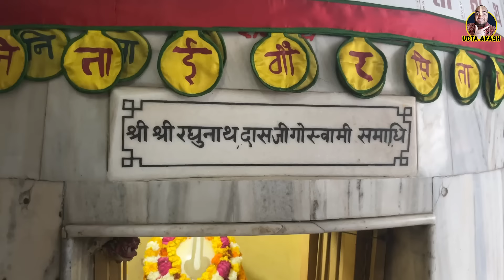ऐसा मंत्र जिससे मिल सकती है गोपेश्वर महादेव कि कृपा, घर बैठे Vrindavan के दर्शन😍😍 Spritual Vlog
घर बैठे आप को ऐसे दर्शन होंगे आप को लगेगा आप ख़ुद ब्रज में है आज गोवर्धन राधाकुण्ड श्यामकुंड
और पूरा vlog देखो पहले

माला चाहिए तो अभी इनसे बात कर लो

0:00 0:25 Udta akash ki bullet hui khrab
0:25 3:56 Bhagwan ko govardhan jane m kitna tym lgta hai
3:56 7:42  Govind kund aur giriraj  ji ko pranam
7:42 8:15  Kyu giriraj ki shila ghar nahi le ja skte
8:15 9:47  Giriraj ji ke darshan
9:47 10:35 Jise bead bag lena ho  neha didi ko dm kre
10:35 13:36    Chlo chlte h Radha kund aur sakshi gopal k darshan krte hai
13:36  14:25 Raghunath das goswami ki samadhi k darshan
14:25 15:56  Radha kund Shyam kund k darshan
15:56 16:19 Udta akash ne kiya aapke liye pray
16:19 17:41 Chlo chlte hai wapas
17:46 17:49 Udta akash ne khae samosa
17:49 20:46 Gopeshwar mahadev ji nikle nagar bhraman ko
20:45 21:57 Aisa mantra jisse mil skti hai gopeshwar mahadev ki kripa
21:57 22:29 Vasant panchami pr hone wala hai Sriradha shyam sundar mandir mein hoga program

ये विडीओ भी ज़रूर देखे
Seven Important Temples of vrindavan

Account Holder:
AARUS FOUNDATION
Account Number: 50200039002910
IFSC: HDFC0000182
Branch: KANDIVALI EAST - THAKUR COMPLEX